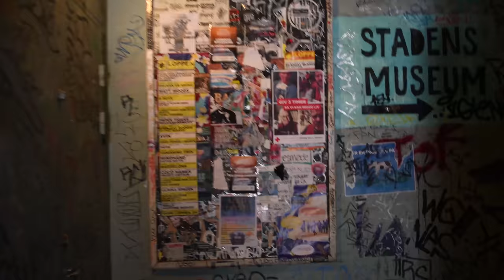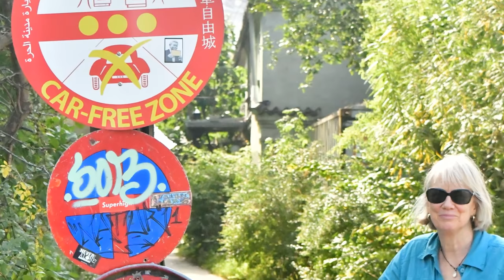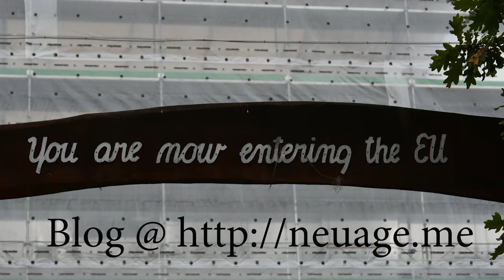Copenhagen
a few days in Copenhagen.